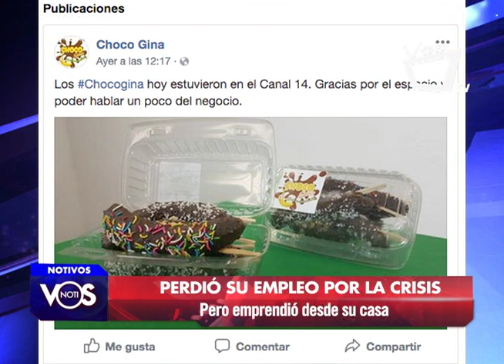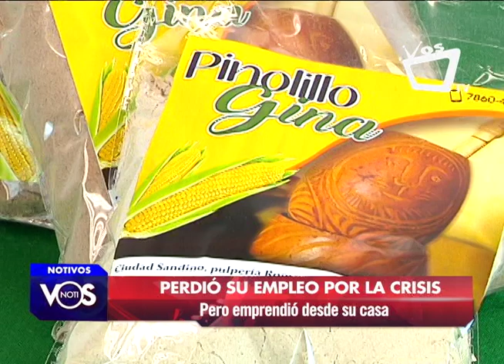Georgina Hidalgo: “hay que ver la crisis como un reto por enfrentar"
Georgina Hidalgo es una joven originaria del municipio de Ciudad Sandino. Es hija única, su mamá depende de ella y hace más de 1 mes perdió su empleo luego de que la empresa donde laboraba realizara un recorte de personal a raíz de la crisis que atraviesa el país.